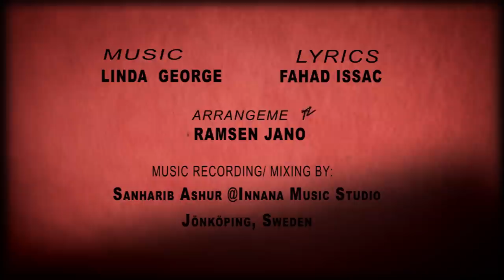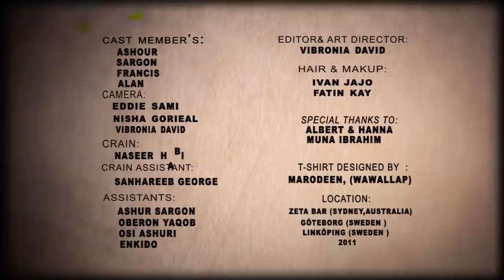Linda George - Mokhneeten Minokh (Official Video)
Music video by Linda George performing Mokhneeten Minokh. (C) 2012 Linda George Music.